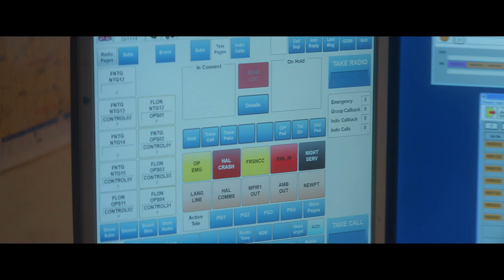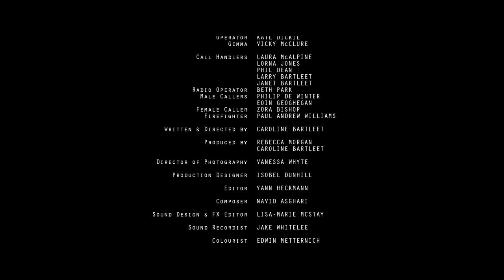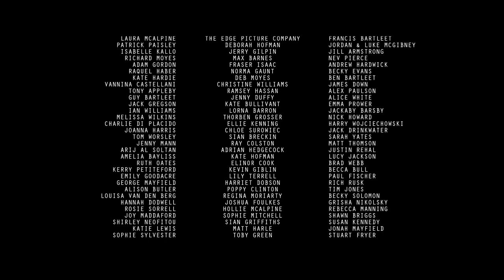Operator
The Bafta award-winning film Operator, now available to watch online, highlights the difficulties and challenges the emergency services face when answering distressing calls

The film was part-funded by the Fire Brigades Union who advised the film makers throughout the production process.

Operator was written and directed by Caroline Bartleet and features Kate Dickie of Game of Thrones fame as the operator, and Vicky McClure (Line of Duty, This is England 1986) as Gemma, the trapped mother. The film reaches a point of nail-biting tension as Gemma is talked to safety as she waits for the fire brigade.

Film credits
Written and Directed by Caroline Bartleet
Produced by Rebecca Morgan
DOP: Vanessa Whyte
Editor: Yann Heckmann

More information about the film is available on the Operator short film website.